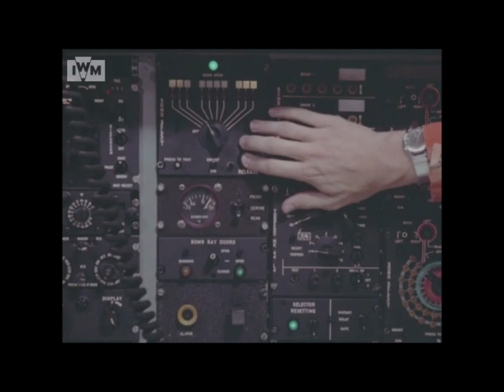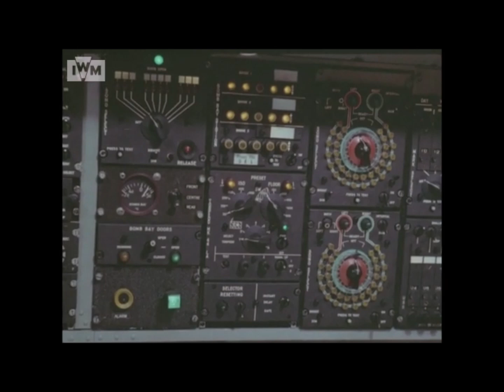Royal Netherlands Navy Breguet Atlantic ASW exercise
The Breguet Br.1150 Atlantic is a long-range maritime patrol aircraft designed and manufactured by French aircraft manufacturer Breguet Aviation.
9 Atlantics were procured by Royal Netherlands Navy
excerpts from 1976 NATO film "THE GREAT HIGHWAY"